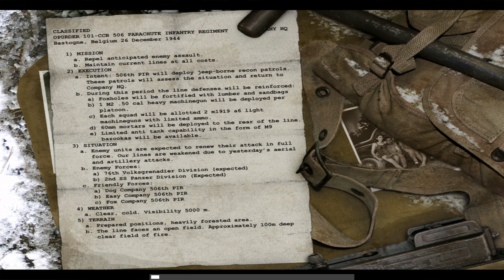Call of Duty: United Offensive (PC) - Bois Jacques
Call of Duty: United Offensive (PC).